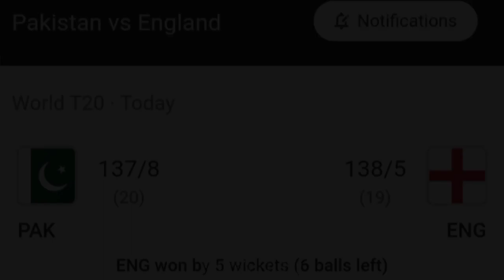Pakistan Lost Sad Status | Pakistan Lost Against England | Pak Vs Eng | Pakistan Fans Reaction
Pakistan Lost Sad Status | Pakistan Lost T20 World Cup 2022 | Pak Vs Eng | Pakistan Vs England Match | Pakistan Lost | Babar Azam